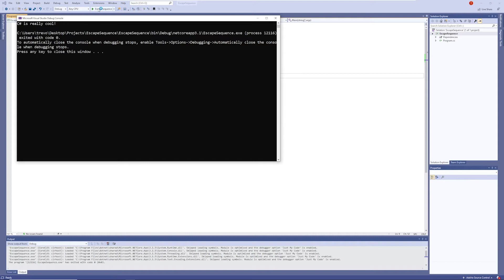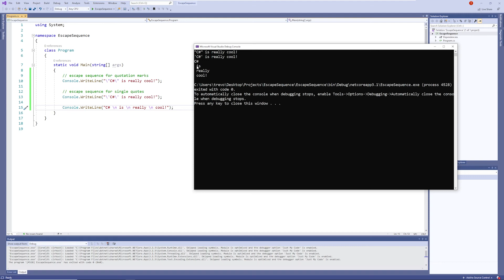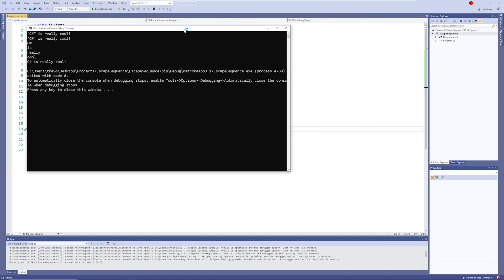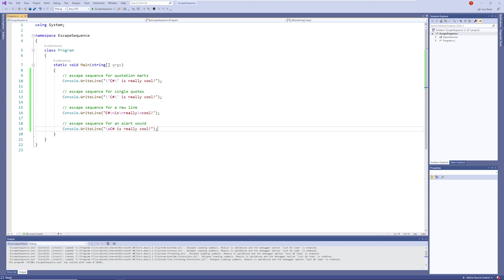C# Tutorial #5 Escape Sequence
In this Tutorial I go over how to use the most common escape sequences that I run into. I hope that you find this video useful.

c# tutorial c# tutorial 2020 c# tutorial for beginners c# tutorial for beginners 2020 c# beginner to advanced c# best practices c# best practices 2020
c# beginners course c# beginners course 2020 c# escape sequence Trevor Hanson